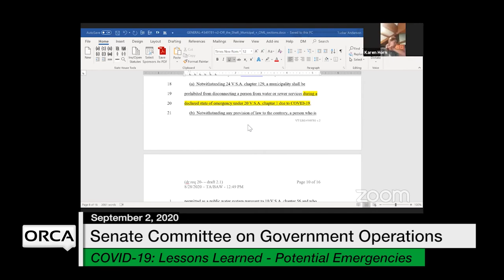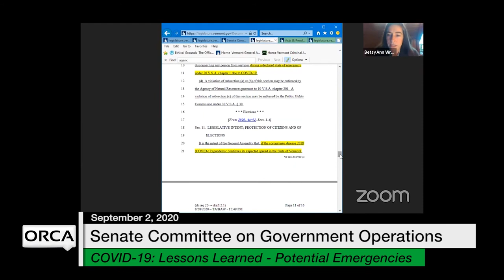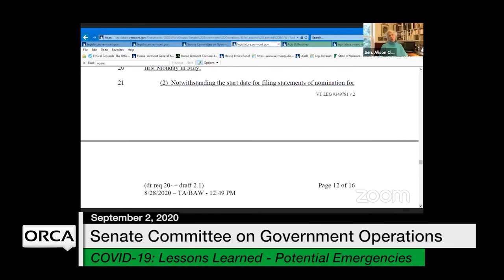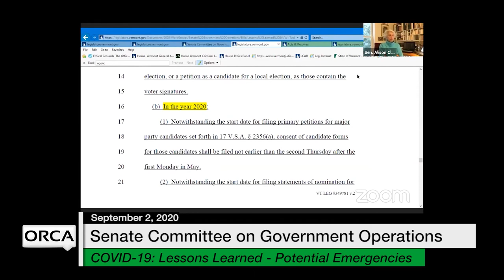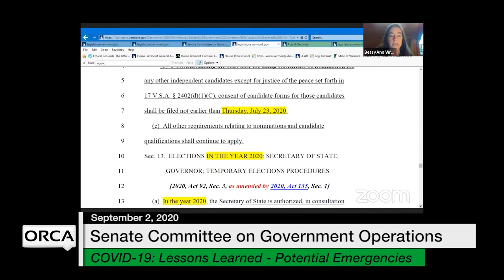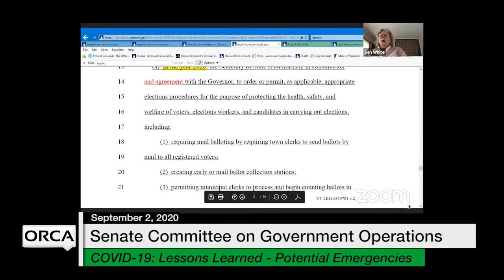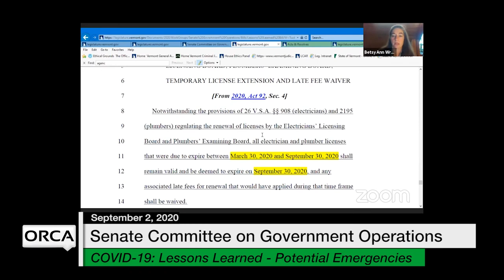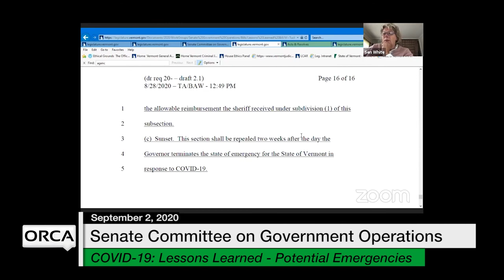Vermont State House - COVID-19: Lessons Learned: Preparation for Potential Emergencies 9/2/2020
COVID-19 Response: Lessons Learned: Preparation for Potential Emergencies